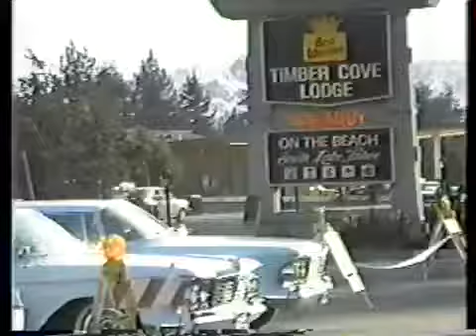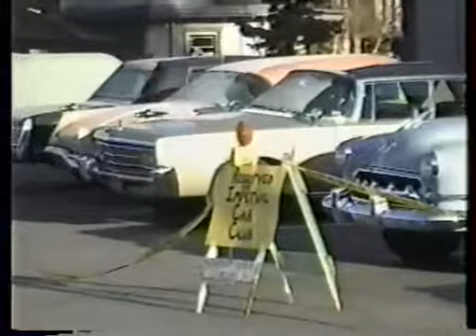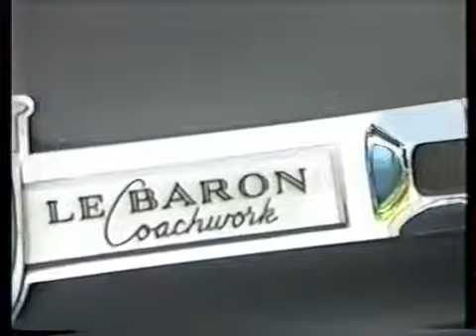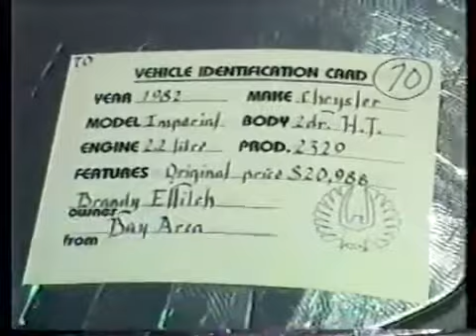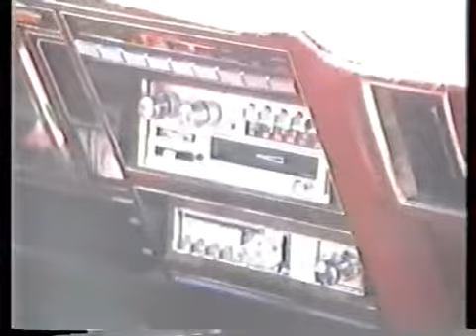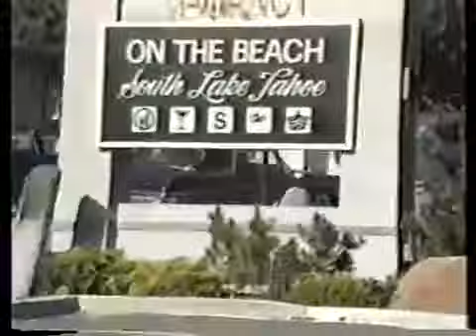1990 California Imperial Owners Statewide Meet, Napa, CA, April 20-22, 1990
The 8th Annual California Imperial Owners Statewide Meet was held in Lake Tahoe, CA, April 26-28, 1991. Many fine cars appeared at this show. Join Tony Lindsey as he videos his caravan of.

The 7th Annual California Imperial Owners Statewide Meet was held at the Clarion Inn in Napa, California, April 20-22, 1990.

Khossro's first visit to Tehran in June 1992.